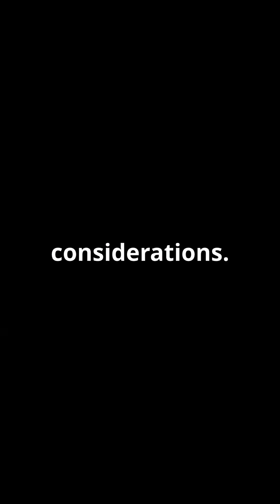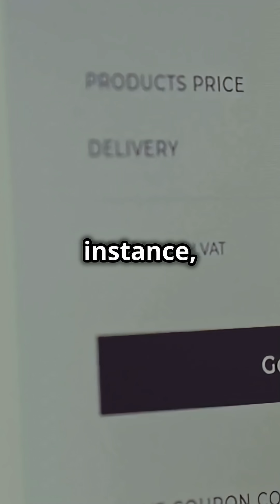Interface Requirements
Interface requirements are a crucial component of system development that define how a system interacts with other systems, hardware, software components, or users. Essentially, interface requirements specify the inputs, outputs, protocols, and interactions necessary for seamless communication between different parts of a system or between separate systems. They act as a blueprint ensuring that the system can effectively exchange data and function correctly within a larger technological ecosystem. In complex software or hardware projects, failure to define interface requirements can lead to integration issues, data inconsistencies, and operational failures, making them an essential part of system design and requirements engineering.
At their core, interface requirements cover several dimensions. First, user interfaces describe how end-users interact with the system, including graphical elements, commands, screen layouts, input methods, and accessibility considerations. For example, an online banking application must specify how a user logs in, navigates account information, or performs transactions. Second, system interfaces define interactions between different software modules, applications, or external systems. This includes specifying APIs, data formats, communication protocols, and authentication methods. For instance, an e-commerce platform integrating with a payment gateway must clearly outline the API calls, response formats, error handling, and security measures. Third, hardware interfaces describe the physical connections or protocols between devices, such as USB, Bluetooth, or network connections, ensuring compatibility and reliable data transfer.
Well-documented interface requirements have significant benefits for project development. They reduce ambiguities, ensure compatibility, and provide a reference for testing and validation. Clear interface requirements enable different teams to work in parallel, knowing exactly how their components should communicate, which reduces integration risks and delays. Additionally, they support system scalability and maintenance. As systems evolve or new modules are added, well-defined interfaces allow developers to integrate new components without disrupting existing functionality. In highly regulated industries, such as healthcare or aerospace, interface requirements are critical for compliance, ensuring that systems meet rigorous safety, security, and interoperability standards.
In conclusion, interface requirements serve as a foundation for successful system integration and operation. By explicitly defining how systems, components, and users interact, they facilitate seamless communication, prevent costly integration errors, and enhance overall system quality. Whether dealing with user interfaces, system-to-system interactions, or hardware connections, capturing interface requirements ensures clarity, consistency, and functionality across the technological ecosystem. Their importance in the development lifecycle cannot be overstated, as they ultimately determine whether a system can operate efficiently and reliably in real-world environments.